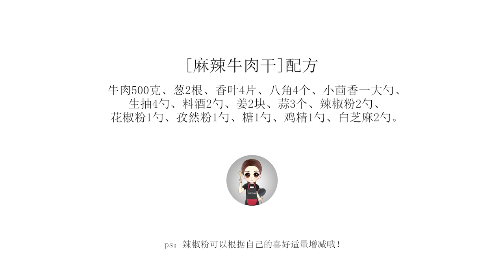【麻辣牛肉干】在家自制麻辣牛肉干，酥脆麻辣爽，一上桌就被抢光 Homemade spicy beef jerky | 在自家阳台种葱蒜，想吃就摘来用 | 冷食社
「麻辣牛肉干」
想知道吃完肉，捡辣椒壳吃的感觉吗？

最近追剧沉迷中，嘴巴怎么能闲着！
一直喜欢这种即可以下饭吃，又可以当小零食的肉类，把肉吃完了，佐料继续挑着吃了，最后辣椒壳下碗面也是香喷喷的~

ps：
种葱得葱，种蒜得蒜……
大蒜上次买多了，开始发芽，不要扔，找个花盆插进去，一堆大蒜再向你招手了；
在家葱根部都会丢掉，以后每次用葱的把根部留个2-3cm，插进花盆，不久你就能得到完整的葱了；
挺实用的，我经常这样干，你可以试一下。

【懒人炸鸡翅】Fry Chicken Wings 酥脆可口，外焦裏嫩，懒人版炸鸡翅，一学就会！（看剧必备）